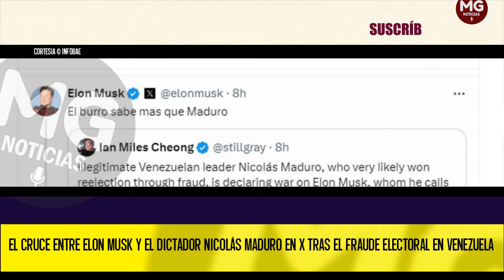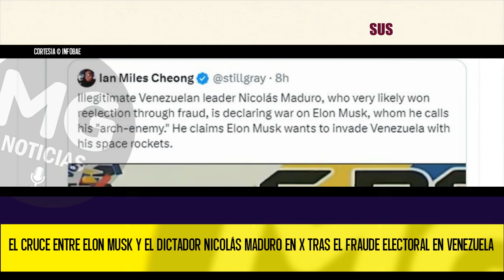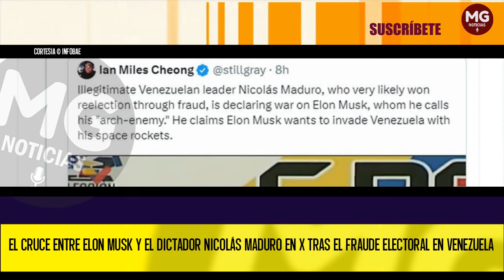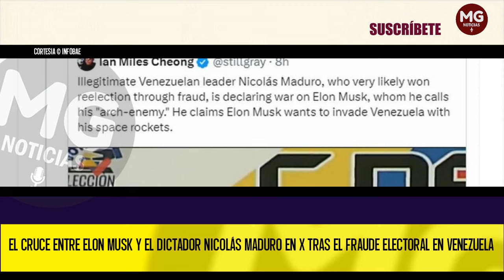❌ EL CRUCE ENTRE ELON MUSK Y EL DICTADOR NICOLÁS MADURO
El cruce entre Elon Musk y el dictador Nicolás Maduro en X tras el fraude electoral en Venezuela
El dueño de la red social defendió a la oposición y sumó al jefe del régimen chavista a la lista de líderes a los que ha confrontado. El magnate también posteó un mensaje en español.
INFOBAE